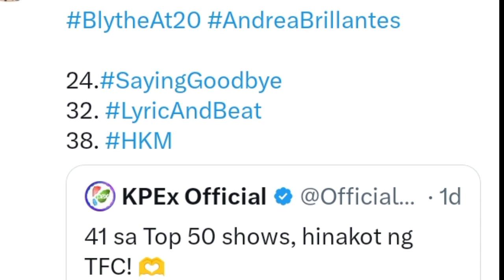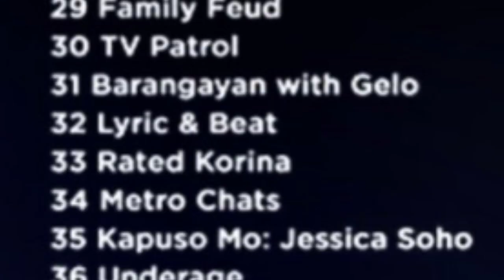Tatlong Serye Ni Andrea Brillantes pasok sa multicultural network sa United State.